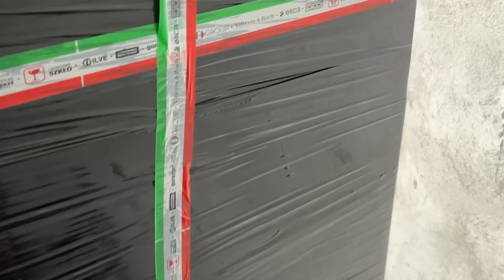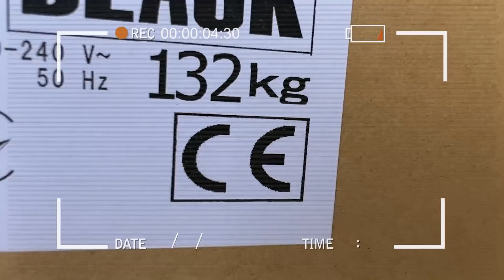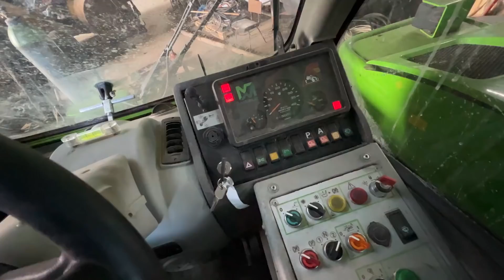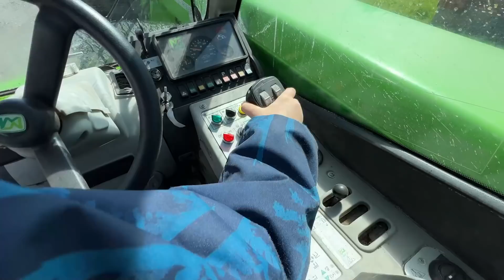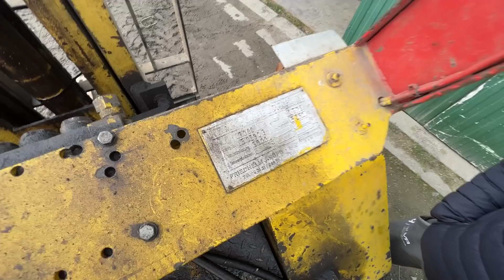PERQINS ROBI DOSTAWĘ - GRATY, WIĘCEJ GRATÓW ! (#20)